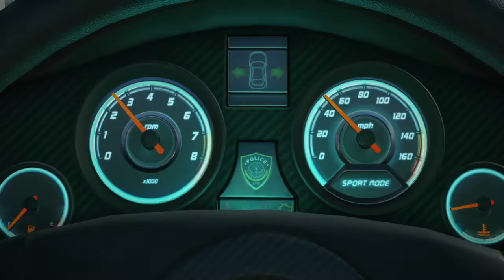Battlefield™ Hardline (Part 1 Prologue)